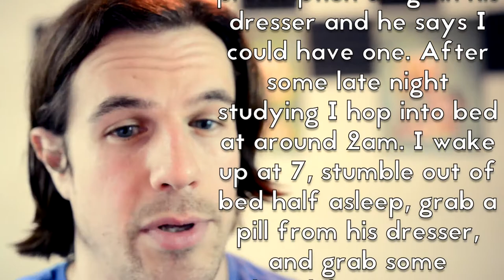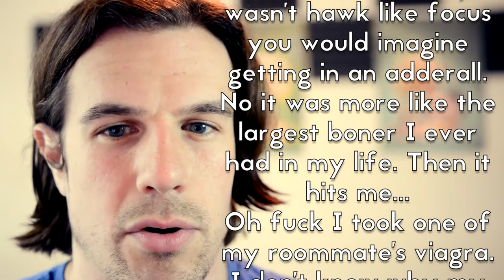[TIFU] My Raging HARD Finals...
/u/OkieBokeh tells his story about the dangers of drugs.